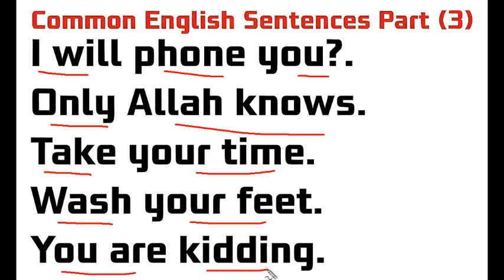Common English Sentences Part 3 - Afsoomaali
Afsoomaali Common English Sentences Part 3 - Afsoomaali